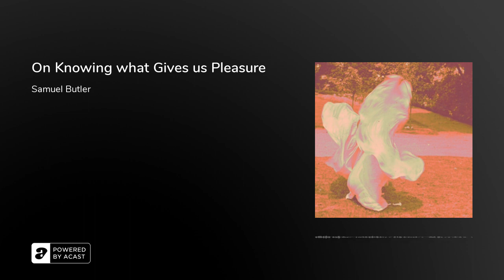On Knowing what Gives us Pleasure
White Ash Flies presents On Knowing what Gives us Pleasure by Samuel Butler (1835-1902), read by Colin Mahoney.